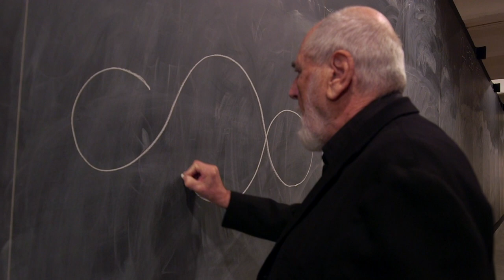Simone Cristicchi - HappyNext. Alla ricerca della felicità | Trailer | Nexo+ Store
HappyNext. Alla ricerca della felicità è un documentario nato da un’idea del cantautore e teatrante Simone Cristicchi. Il lungometraggio prende spunto da una riflessione personale sul tema della felicità da cui nasce un viaggio attraverso l’Italia per trovare risposte da personalità di ogni ambito: uomini di spettacolo, religiosi, artisti, intellettuali psicologi, persone comuni, adulti e bambini. Tante differenti definizioni del termine “felicità”. HappyNext è un road-movie dell’anima che finisce per dimostrare come il viaggio sia più importante della destinazione. HappyNext. Alla ricerca della felicità è anche un libro edito da La nave di Teseo.